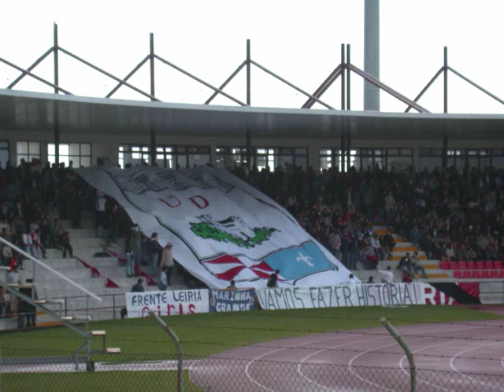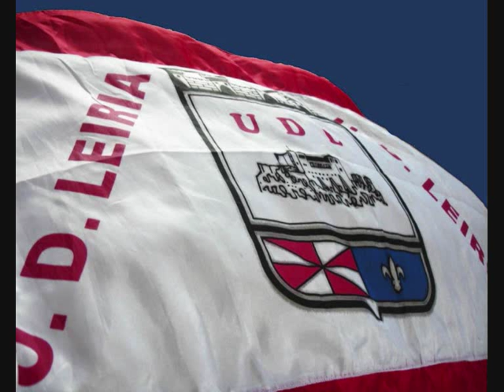Novo Hino da União Desportiva de Leiria